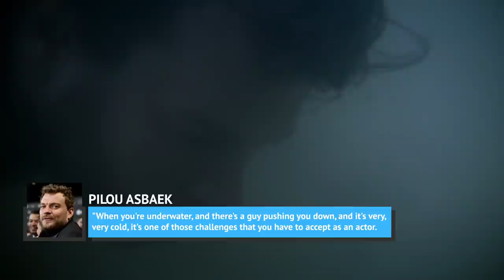Uncomfortable Scenes That These GoT Actors Didn't Want To Film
Game of Thrones is inarguably one of the most popular TV shows of the 2010s, but it’s certainly not for the faint of heart. It's advisable to not get to attached to any character on the show because there is a high chance that they can get cruelly killed off.

But if you think watching the show is tough, think about the actors who have to play these characters. There are scenes on Game of Thrones that involve torture, rape, gruesome death, and even incest.

So how do the actors on the show get through or prepare for these tough scenes? Well, they either approach them with dread or they just refuse to do them. Here are the uncomfortable scenes that Game of Thrones actors didn’t want to film.

Cersei's walk of atonement | 0:00
Lancel under the Sept of Baelor | 1:19
Euron Greyjoy's drowning ceremony | 2:11
Meryn Trant's death scene | 3:08
Battling the wights on ice | 4:02
Ellaria and Tyene's final moments | 4:54
Daenerys eating a horse heart | 5:52
Jon and Daenerys falling in love | 6:50
Ditching the Dragon Pit summit | 7:38